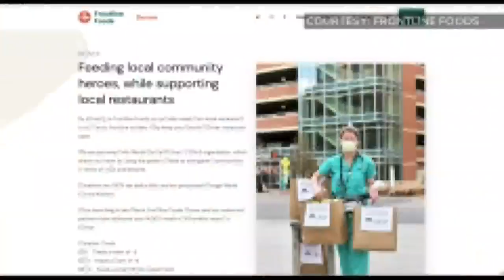The Feed: Frontline Foods continues to deliver meals to front line workers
The local chapter of Frontline Foods continues to help local restaurants while providing meals for workers on the front lines during the coronavirus pandemic.

9NEWS (KUSA) is located in Denver, Colorado.